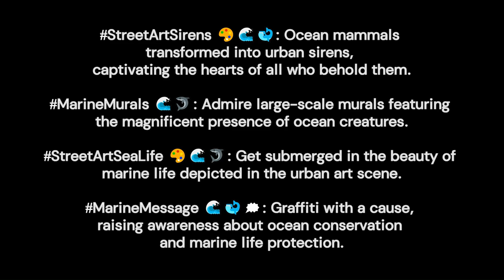Ocean Graffiti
Dive into the mesmerizing world of ocean mammals through the captivating lens of graffiti art! 🌊🎨🐋🦈

WhaleWonders 🐋: Witness majestic whales brought to life on the walls, showcasing their grandeur and grace in vibrant colors.

SharkStreetArt 🦈: Experience the thrill as ferocious sharks swim fearlessly on urban canvases, capturing their raw power and beauty.

MarineMasterpieces 🌊🎨: Discover masterful graffiti artworks celebrating the ocean's most iconic mammals with stunning detail.

DeepSeaExpressions 🌊🐋: Unearth the emotions and stories of ocean life portrayed by talented graffiti artists in their works.

OceanicElegance 🌊🦈: Experience the elegance of ocean mammals through intricate graffiti designs adorning city walls.

WhaleWisdom 🐋: Find wisdom and messages of conservation depicted in the eyes of wise whale murals.

SharkSplendor 🦈: Explore the splendor of sharks displayed through vibrant and dynamic graffiti pieces.

StreetArtSirens 🎨🌊🐋: Ocean mammals transformed into urban sirens, captivating the hearts of all who behold them.

MarineMurals 🌊🦈: Admire large-scale murals featuring the magnificent presence of ocean creatures.

WhaleSong 🐋🎶: Experience the music of the whales echoed in graffiti art, celebrating their harmonious existence.

SharkSaviors 🦈💙: Graffiti art highlighting the role of sharks in maintaining a healthy marine ecosystem.

SeasideSpray 🌊🎨: Dive into the world of spray-painted marine life adorning coastal walls and alleys.

OceanOdes 🌊🐋: Graffiti artists paying tribute to ocean mammals through their imaginative creations.

StreetArtSeaLife 🎨🌊🦈: Get submerged in the beauty of marine life depicted in the urban art scene.

WhaleTales 🐋📜: Unravel the tales and stories of whales conveyed through graffiti storytelling.

SharkSurge 🦈🌊: Dynamic graffiti pieces illustrating the energy and motion of sharks in their natural habitat.

MarineMessage 🌊🐋🗯️: Graffiti with a cause, raising awareness about ocean conservation and marine life protection.

WhaleWalls 🐋🏢: Experience the grandeur of whales brought to life on towering city walls.